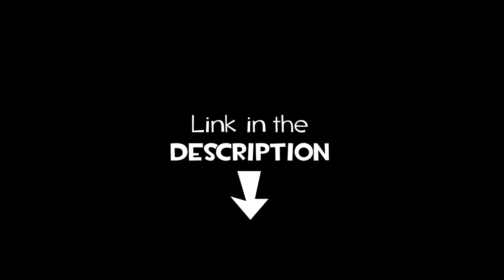♪ My Best Friend ♪ in Rainbow Six Siege +PLUSHY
• Huge thanks to @수이수이 SUISUI​ for line art for this cartoon!